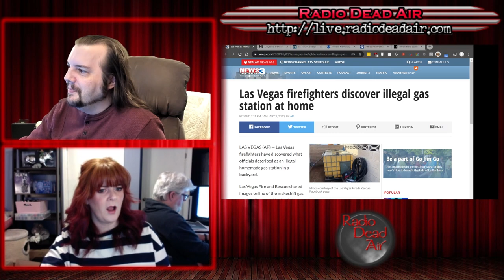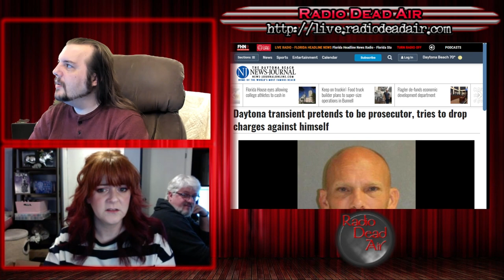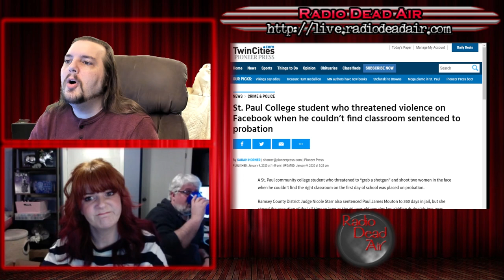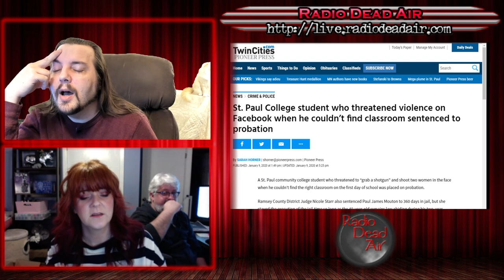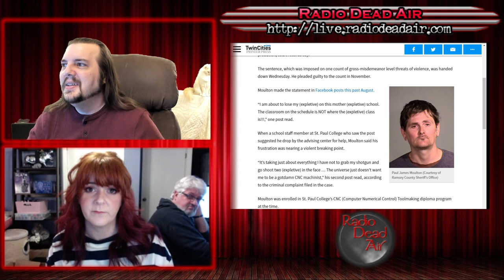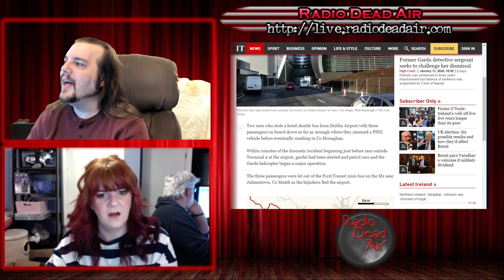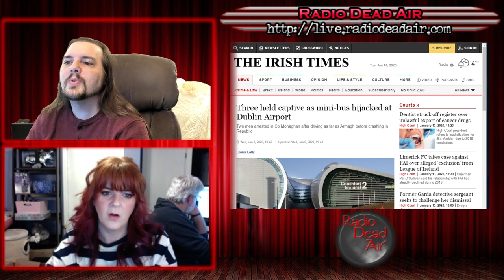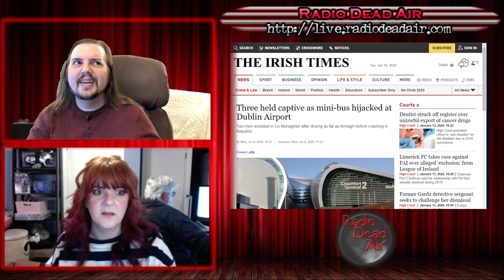WTFIWWY Live - Fill 'Er Up! - 1/13/20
This week: Yes. I know. I am aware of it. Thank you, yes, I know. I know. Also a couple dudes steal an airport bus, make a run for the Irish border and nobody has any idea why ...